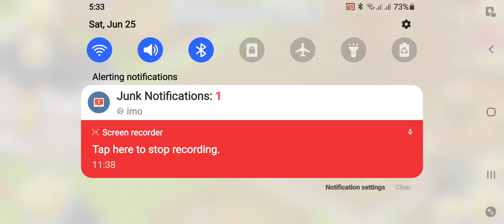new hay day gameplay 2022 level 38